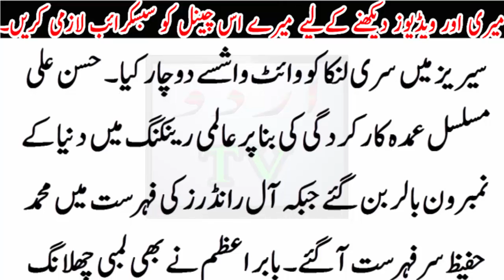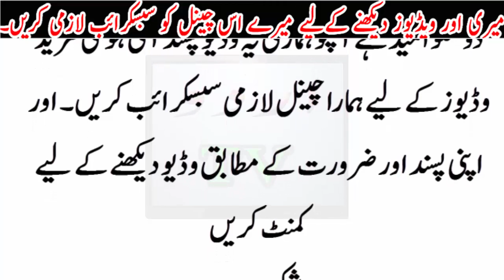Westindies Tour Pakistan ..Series Shedole..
Westindies Tour Pakistan ..Series Shedole.. Urdu TV News seeks to enlighten its viewers with quality analysis from renowned journalists and anchors across Pakistan and the globe. Stemming away from the traditional news channel, Urdu TV News is a unique channel offering invigorating scrutiny, mentally stimulating analysis along with an acute focus on news reports.